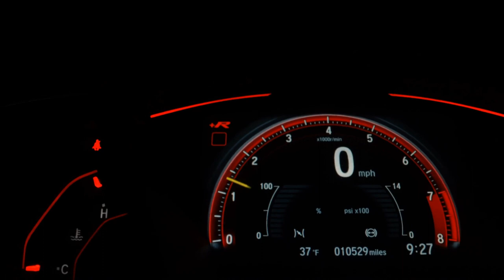HYUNDAI SANTA FE - 2010 - /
Veiculo 100% aprovado, higienizado e com garantia. Perfeito para clientes exigentes! Nós da AUTO TOY MOTORS, estamos a sua disposição! Todos com procedência e garantia de motor e câmbio. Parcelamos no cartão de credito em até 18 vezes . Aprovamos sua ficha pelo WhatsApp. Aceitamos seu veículo na troca de maior ou menor valor mesmo com dívidas. Financiamos em até 60 vezes com a primeira parcela para até 60 dias. Cuidamos de todo o processo de documentação, seguro e perícia para facilitar a vida do cliente. Estamos a sua disposição .Tire todas as suas dúvidas Venha nos fazer uma visita, temos a certeza de um bom negócio

Veículo: HYUNDAI / SANTA FE 3.5 MPFI V6 24V 285CV
Ano: 2009/2010
Combustível: GASOLINA
Portas: 4 PORTAS
Câmbio: Automático
Cor: PRATA
KM: 150.000

✅ Air Bag
✅ Alarme
✅ Ar Condicionado
✅ Ar Quente
✅ CD Player
✅ Desembaçador Traseiro
✅ Direção Hidráulica
✅ DVD Player
✅ Freio ABS
✅ Rádio
✅ Rádio e MP3
✅ Retrovisores Elétricos
✅ Teto Solar
✅ Travas Elétricas
✅ Vidros Elétricos
✅ Volante com Regulagem de Altura
✅ Limpador Traseiro
✅ Air Bag Lateral
✅ Trio Elétrico
✅ Farol de Neblina
✅ Entrada USB
✅ Controle de Som no Volante
✅ Cartão SD
✅ Bluetooth
✅ Porta Copos
✅ Trava Elétrica Central
✅ Direção Elétrica
✅ Ar Digital